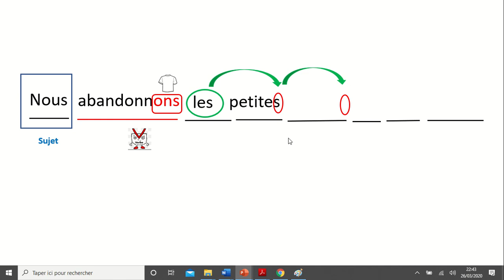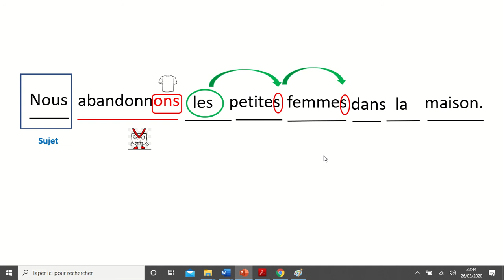Dictée quotidienne 2